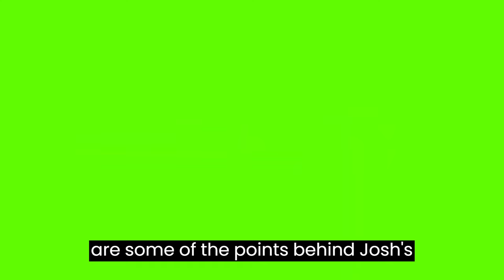Josh Klinghoffer: His Termination From Red Hot Chili Peppers & His Thoughts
This video explores the amazing talent of Josh Klinghoffer, his entry to Red Hot Chili Peppers. It presents possible reasons behind his termination and his thoughts about jumping off a bridge.